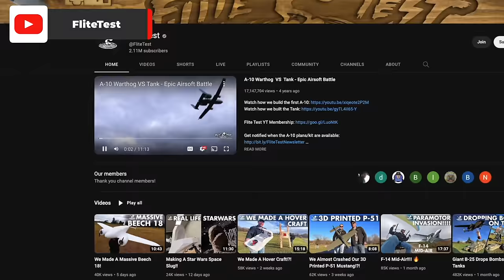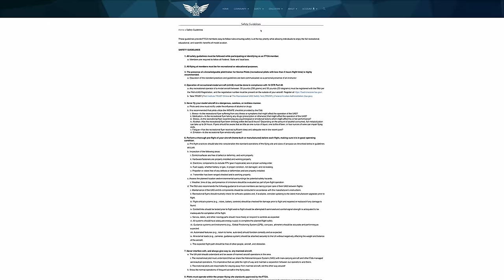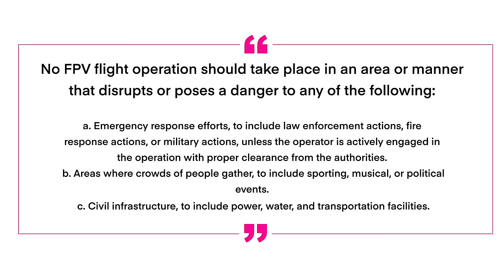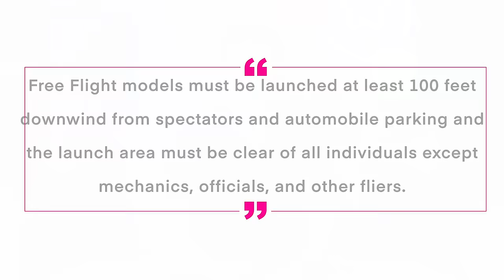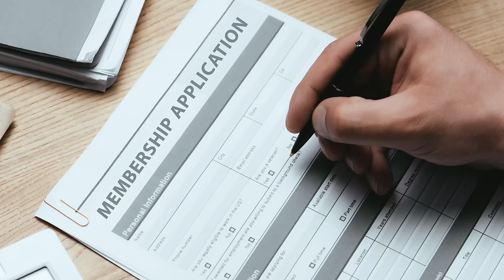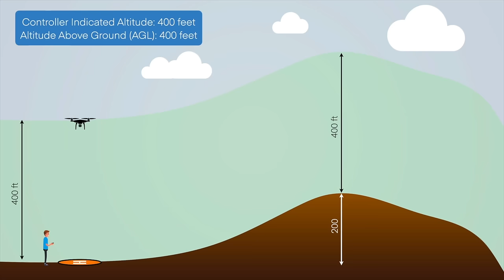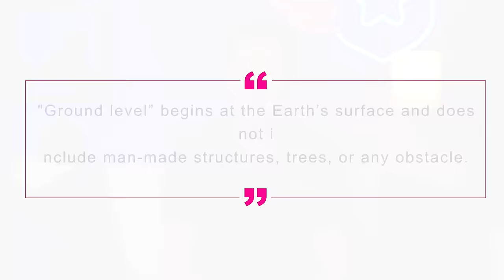Good, Bad, and Ugly — What CBO Should You Use?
Multiple CBOs have been approved by the FAA, which one is right for you?
Only three have been approved so far: Flite Test Community Association, FPV Freedom Coalition, and Academy of Model Aeronautics. Each of these has nuanced rules but this video will clear everything up for you.

00:00 Introduction
00:16 What is a CBO?
01:46 How to Fly Under a CBO
02:49 Flying Near/Over People
04:47 VLOS
07:02 AMA Nuggets
07:21 Night Operations